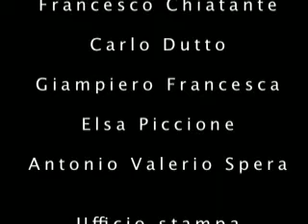Close up Tv - Festival internazionale del film di Roma - 1 novembre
Siamo giunti al giro di boa per questa edizione del festival del cinema di Roma. Per la sezione Extra la Close Up Tv ha incontrato Theo Eshetu, famoso videoartista, presente al festival con il film Roma e Bruno Bigoni regista di Il colore del vento. Per Alice abbiamo sentito Lais Bodazky e Francisco Miguel, regista e protagonista del film brasiliano The best things in the world. In concorso è invece passata la pellicola Poll, presentata ai microfoni della Close Up Tv dal regista Chris Kraus. A concludere la puntata una breve intervista a Ksenia Rappoport che ci riporta ai primi giorni del festival, parlando del film di Ricky Tognazzi, Il padre e lo straniero.